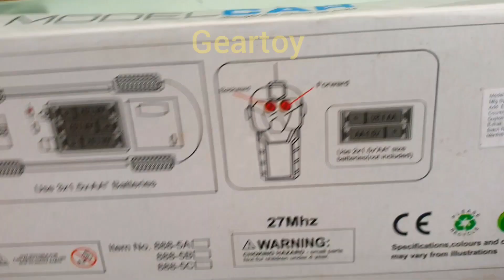3 rc cars and 1 remote control | Radio-controlled model cars unboxing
3 rc cars and 1 remote control | Radio-controlled model cars unboxing